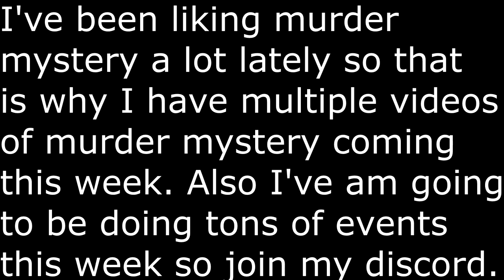ZASUS is the MURDERER! (Murder Mystery Funny Moments)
➧ some murder mystery

❓ Video Information! ❓